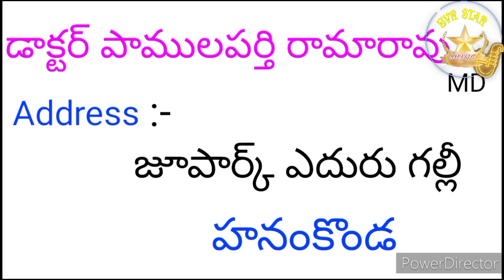Doctor Pamulaparthi Rama Rao Appointment and Address | Free Treatment | Interview | BVR News Tv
BVR News Tv   Doctor Pamulaparthi Rama Rao |
Ayurvedic Doctor |
Free Appointment and Treatment |
Hanamkonda |
Full Address |
Full Interview On BVR News Tv
Licensed to YouTube by      (BVR NEWS TV Productions and Publishing)